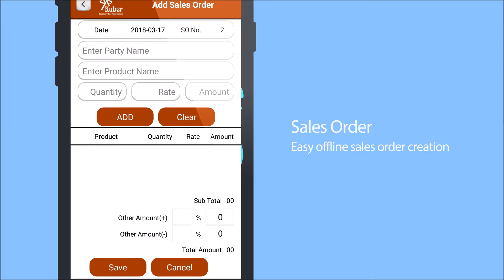Kuber Android app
Most amazing offline solution of your business account entry.